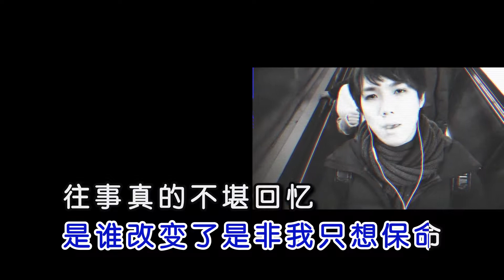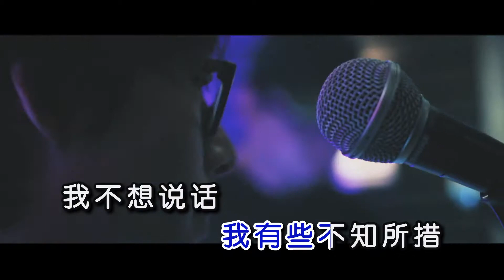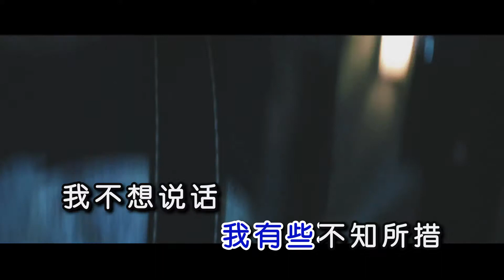大叫控 - 不想說話（高清1080P）KTV原版